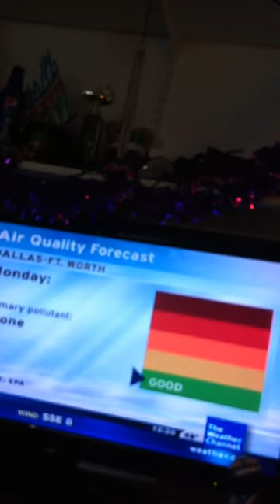Twc 12 12 11 12 28 pm